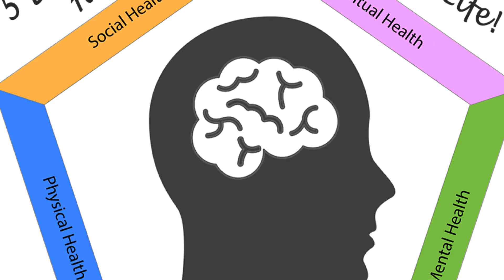Feel Focused & Motivated Again With Life Resilience Coaching In Halifax, NS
DocChristine Coaching, Inc. based in Halifax, Nova Scotia offers life resilience coaching services that will help you learn how to face whatever life throws at you with grace and confidence.